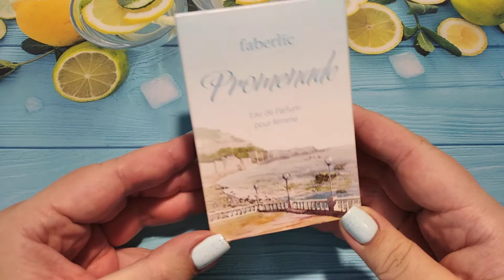♥ МОИ АРОМАТЫ В ОТПУСК ♥ ОТПУСКНЫЕ АРОМАТЫ ♥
ВСЕМ ПРИВЕТ!
ХОЧУ ПОКАЗАТЬ В ЭТОМ ВИДЕО АРОМАТЫ, КОТОРЫЕ ВОЗЬМУ С СОБОЙ В ОТПУСК НА МОРЕ!